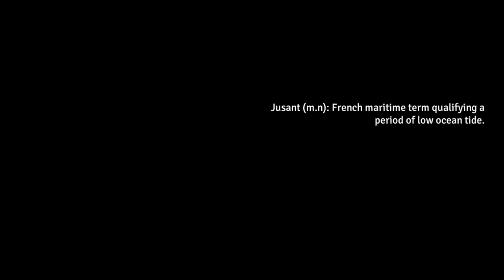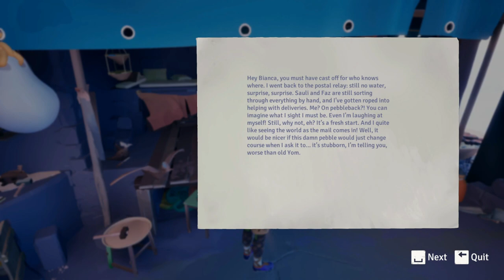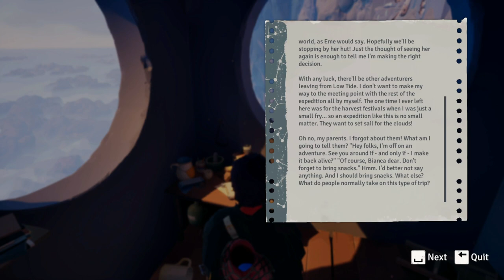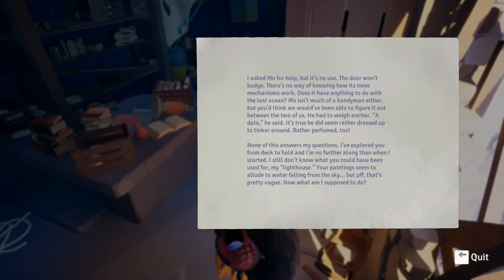Roll Tide, Rise High! | Jusant {Demo}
In a world devoid of the oceans, what is there left to do except rise above.

From the makers of Life is Strange 1&2, Jusant places you on the cliffs of what was once a vast ocean landscape. And with the only way being up, you must venture forth along the cliffside of the shores of the past. Discover what happened to the world with your tiny companion by your side and enjoy the beautiful scenery and endless heights awaiting for you in Jusant!